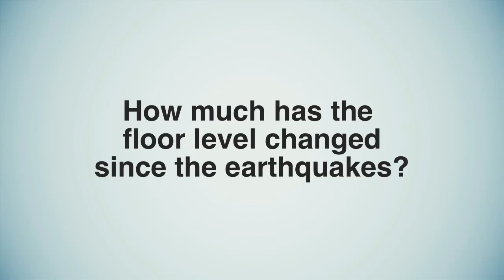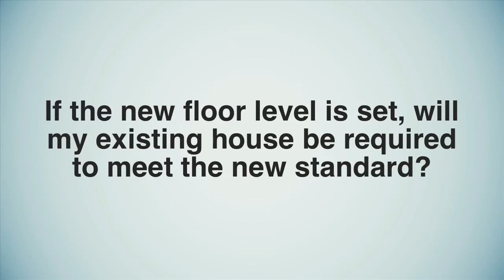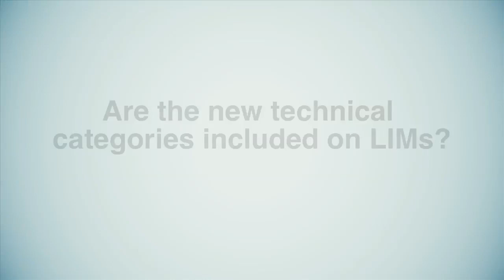Christchurch City Council talks about TC3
Peter Mitchell, General Manager Regulation and Democracy Services at the Christchurch City Council, talks about:

- Flood Management Areas
- New floor levels
- Damaged roads and sewage systems
- Technical Categories and LIMS
- Building on TC3 land